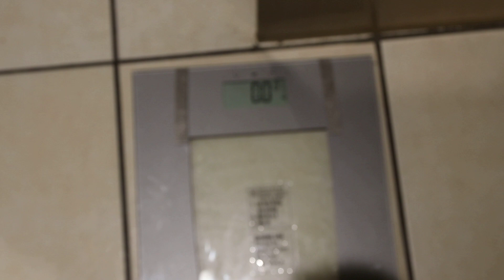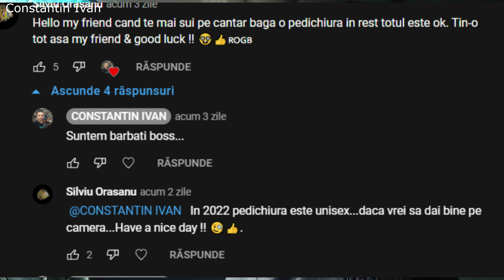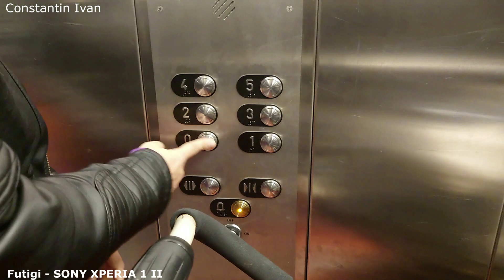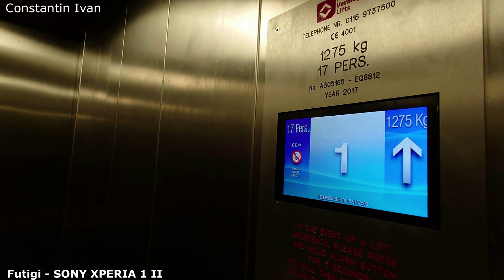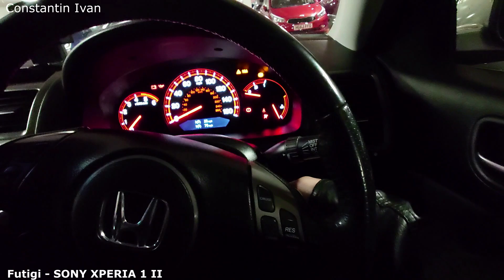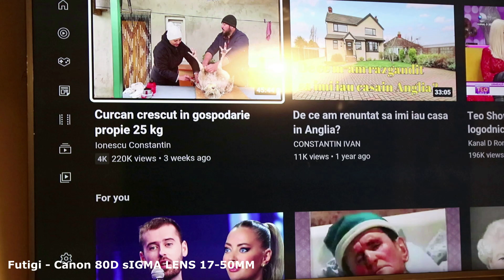dailyvlog ep8 08.01.2022 Cea mai proasta zi din an ! Nervi la maxim 🤦‍♂️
Oferte Amazon!👇👇
➽Casti Sony➽
【Amazon £238,50】

Aparatura⤵👇👇 ce folosesc eu (cu preturile la momentul achizitionarii!)
【Amazon £184】
➽Camera PRINCIPALA -Sony ➽
【Amazon £173,44】
➽Cam2 SMARTPHONE➽
【Amazon £789,99】
【Amazon £119,00】
【Amazon £139,00】
【 Amazon £16,99】
【 Amazon £749,99】

Editare⤵👇👇
➽ Editare-program➽ Movavi Video Editor Plus 2020【licence key £30】
➽streaming-live➽Stream labs OBS【Amazon £16/luna】
➽streaming-live➽Streamyard【Free-version】